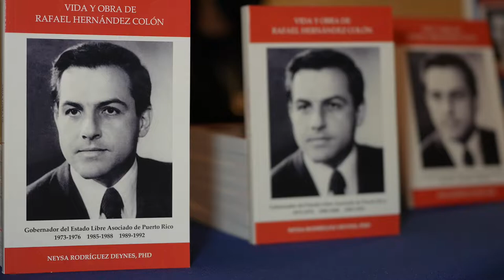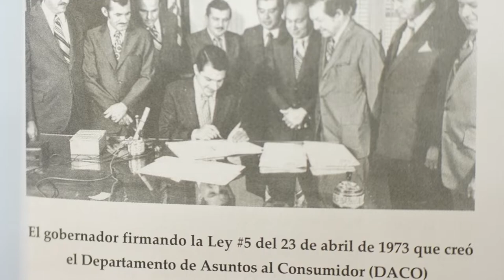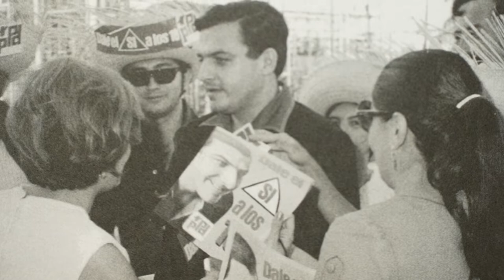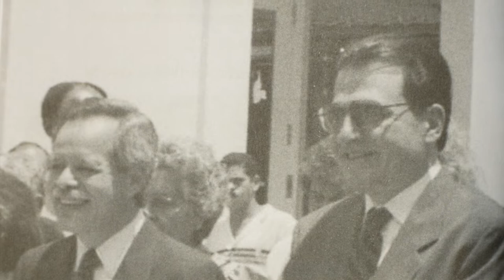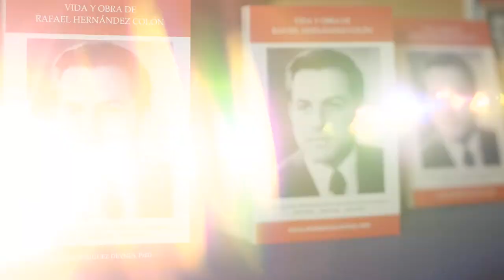Vida y obra de Rafael Hernández Colón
Para la catedrática en Historia Neysa Rodríguez Deynes escribir libros acerca de personas o eventos históricos en forma sencilla es una manera de llevar el mensaje educativo a más personas y de eso se trata la publicación Homenaje a la vida y obra de Rafael Hernández Colón que se presenta esta semana en celebración del natalicio de exgobernador puertorriqueño.